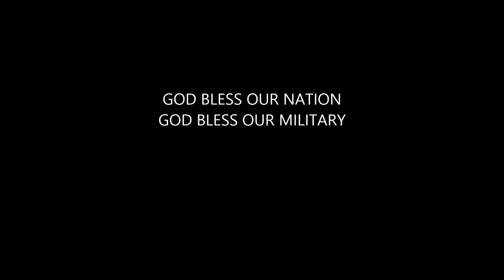God Bless The USA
I made this video from pictures I took outside my church!